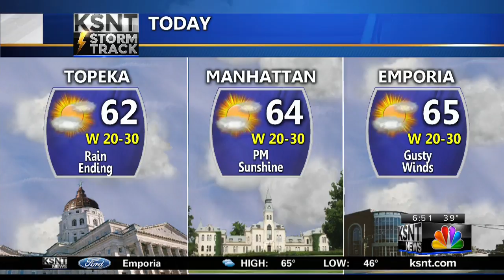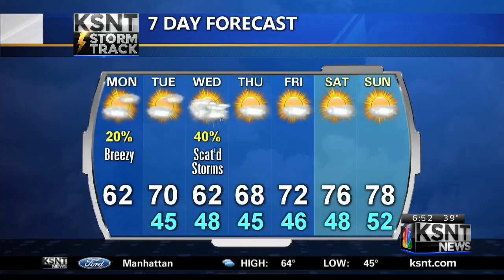Monday AM Weather Update